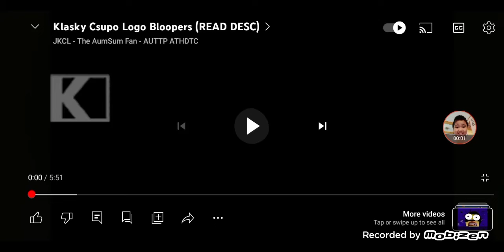Csupo Logo Bloopers Carnage Count